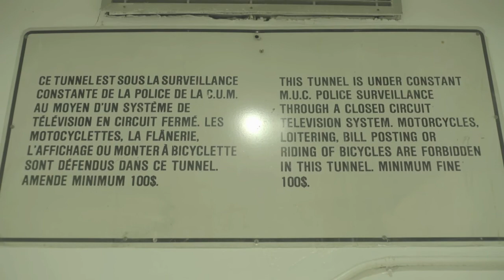Jimmie D - Trout & Brussels Sprouts Remix (Prod. Nicholas Craven)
LITTLE SOMETHING TO HOLD YOU DOWN BEFORE WE UNLOAD. PRODUCED, RECORDED, MIXED AND FILMED BY NICHOLAS CRAVEN.